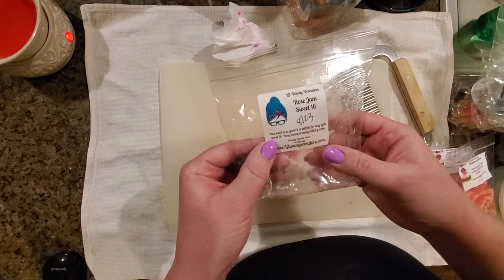Chop and Chat!! | Episode 8 | Lots of Wax 😶😛⭐️| March 2024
Be real, not perfect 💛